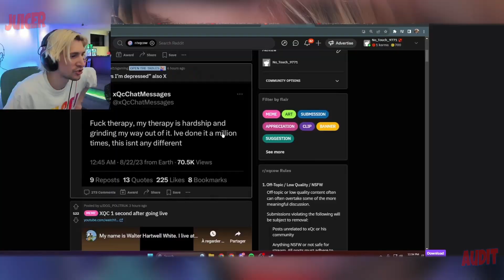xQc Reacts to Brian Cranston Doing xQc Impression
New 8min Recap Dropped! xQc Still AWOL 🙏 Kai CALLS OUT Logan Paul 🤯 Maya INSANE MAGIC Trick 💀 LYRIK in Death Loop